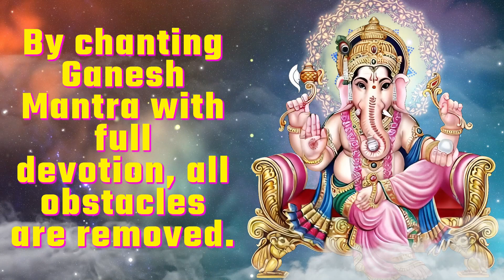By chanting Ganesh Mantra with full devotion, all obstacles are removed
By chanting Ganesh Mantra all obstacles can be removed. Ganesh Mantra is considered to be a powerful and effective solution to remove obstacles and bring success in life.

Welcome to the finest destination for exclusive devotional content on YouTube.